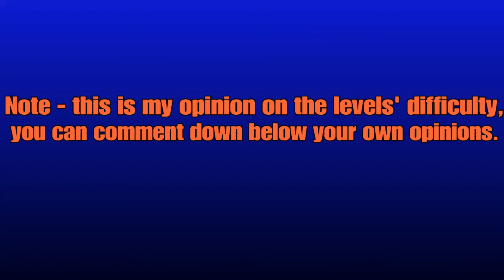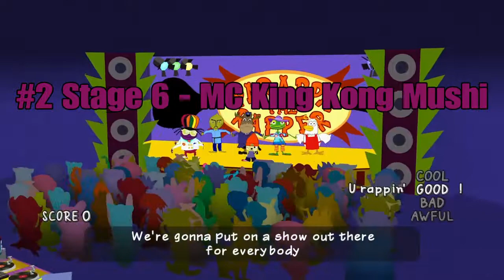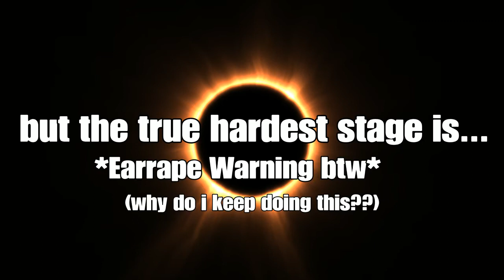PaRappa The Rapper 1 All Stages Ranked by Difficulty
#6 Stage 1 - Chop Chop Master Onion - May be hard for beginners, but it's stage 1, it's easy. #5 Stage 3 - Prince Fleaswallow - Pretty Easy since i can almost never do a bad verse in this one.
#4 Stage 2 -  Instructor Mooselini - A bit more challenging than stage 1 and 3 due to the fast timing at certain points.
#3 Stage 5 - All-Masters - I do not understand other people's difficulty with this one, this was the beginning of double verses (yeah, i'll call them that) they were surprisingly easy.
#2 Stage 6 - MC King Kong Mushi - The final stage! kinda easy until the end where they trick  you with buttons you can't hit.
#1 Stage 4 - Cheap Cheap - HOW IN THE WORLD DID THEY CODE THIS ONE IN? this is the hardest parappa stage by a landslide, all the other stages worked (well, kinda) but this stage seriously does not work at all, someone has to fix this nightmarish stage for sure!